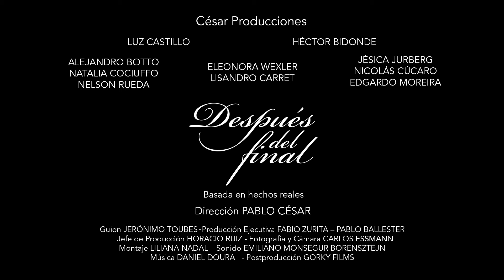DESPUÉS DEL FINAL - AFTER THE END - Trailer English subtitles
DESPUÉS DEL FINAL
AFTER THE END

Synopsis
Gloria (88) is a prominent Argentine artist and gallery owner. She is going through the most turbulent years: her husband, with whom she has been since her adolescence, decides to leave the country. While Gloria senses that the end is approaching, her mind and heart review the long road that brought her to the present.

Director PABLO CÉSAR Production CÉSAR PRODUCCIONES Screenplay JERÓNIMO TOUBES Executive producers FABIO ZURITA PABLO BALLESTER

With the film debut of: LUZ CASTILLO
Cast: HÉCTOR BIDONDE ELEONORA WEXLER NATALIA COCIUFFO LISANDRO CARRET ALEJANDRO BOTTO JESICA JURBERG NICOLÁS CÚCARO NELSON RUEDA JUANA ZURITA JUANA RAMOS COS

Cinematographer CARLOS ESSMANN
Art Direction: Sebastián Sabas
Costumes: Jesica La Torre
Make up Chief: Oscar Mulet
Original soundtrack DANIEL DOURA
Assistant director BRAIAN BROWN
Editing LILIANA NADAL (SAE)
Sound direction EMILIANO MONSEGUR BORENSZTEJN
With the participation of: NILDA RAGGI, MARTINA SALAZAR, MARIANO CONDOLUCI, CONSTANZA NACARATO, FERNANDO RITUCCI, EDGARDO MOREIRA, BETO DE CARABASSA, GUSTAVO ESPÓSITO, CATALINA DE URQUIZA, CARMELA BARSAMIAN, PEDRO RISI, GERMAN RODRIGUEZ, JUAN SANTIAGO ADOLFO, PEPA LUNA, CECILIA CAMBIASO, CAYETANO ASTIGUETA, ARIEL KRUCICH, MENELIK CAMBIASO, GRACE SPINELLI, CECILIA LABOURT, CHARLEY RAPPAPORT, DIEGO FARMACHE, RICARDO ESTEBAN LARRAMA, LORENZO RICCIO, JERÓNIMO TOUBES, GRACIELA DEL HOYO, FERMIN VARANGOT, MARCELO ALFANO, FLORENCIA MENDIZABAL, FRANC LUIS DANIEL, CAROLINA GIOVANNELLI ,RODRIGO CERBÁN , JUAN SANTIAGO PRIVITERA, MARIANO SANCHEZ LORIA , JOSEFA DIAZ MORALES

Technical staff Production manager Horacio Ruiz Assistant Director Braian Brown, Location Manager Fabio Zurita Image Post Production Gorky s VFX Gustavo Gorzalczany Color and Delivery Roberto Zambrino (A.A.C.) (C.S.I.)

Shot in 16mm with Kodak Vision 3, Super 16mm, 500T color negative and Kodak black and white Double X.

Film processing and scanning to 4k at CINE LAB ROMANIA
Sound post production at
Quetzal Sonido